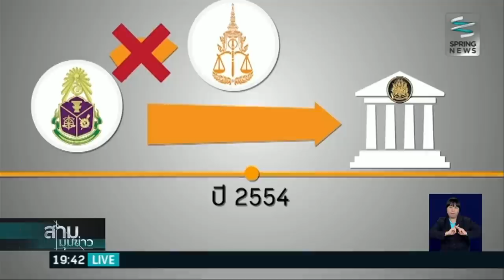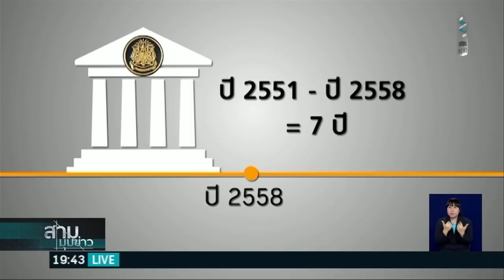ย้อนรอยคดี "นพดล" หนุนกัมพูชาขึ้นทะเบียนปราสาทพระวิหาร - Springnews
สำหรับคดีที่ นายนพดล ปัทมะ อดีตรัฐมนตรีกระทรวงการต่างประเทศ ลงนามในแถลงการณ์ร่วมกับรัฐบาลกัมพูชา เพื่อสนับสนุนการขึ้นทะเบียนปราสาทพระวิหารเป็นมรดกโลกโดยมิชอบซึ่งศาลฎีกาแผนกคดีอาญาผู้ดำรงตำแหน่งทางการเมือง จะอ่านคำพิพากษาในวันที่ 4 กันยายน 2558 นี้ ได้ใช้เวลาและกระบวนการพิจารณาคดียาวนานกว่า 7 ปี สปริงนิวส์พาท่านผู้ชมย้อนรอยรายละเอียดของคดีนี้อีกครั้ง ติดตามได้จากรายงานของ คุณเจษฎา จี้สละ ผู้สื่อข่าวสปริงนิวส์